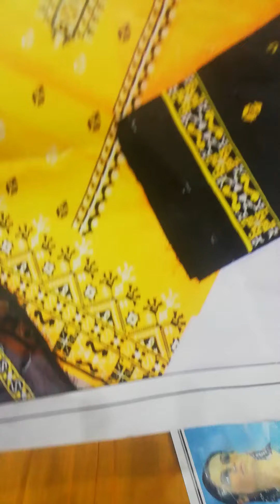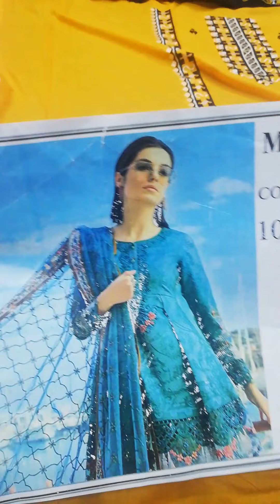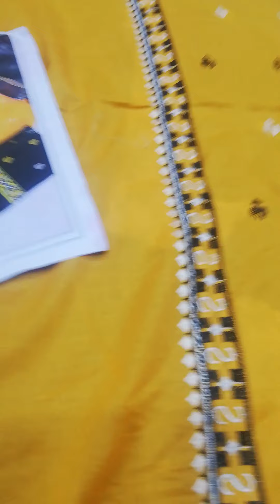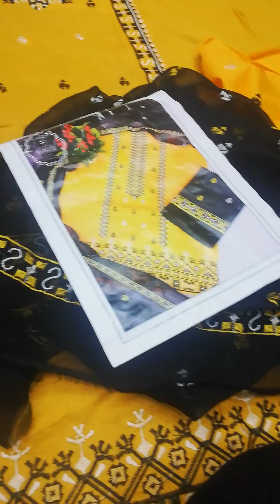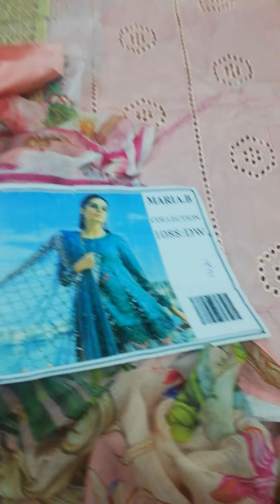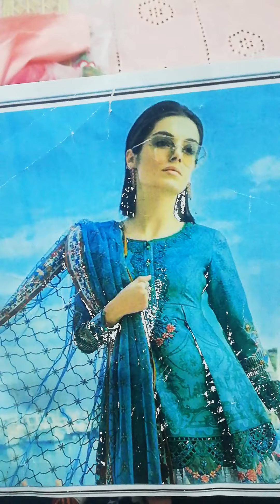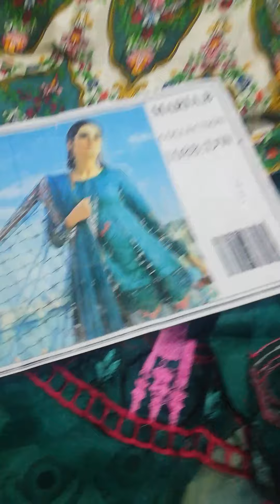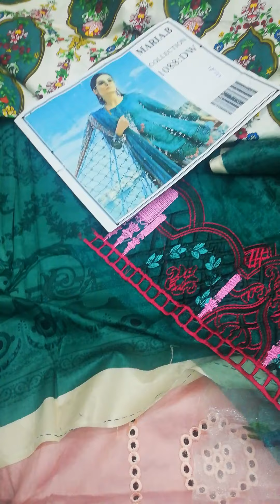3PC EMBROIDERED COLLECTN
SUPER HIT DESIGN
3 PC SUPER HIT COLLECTION